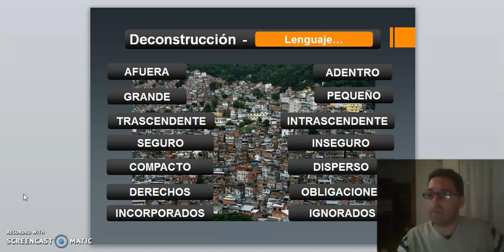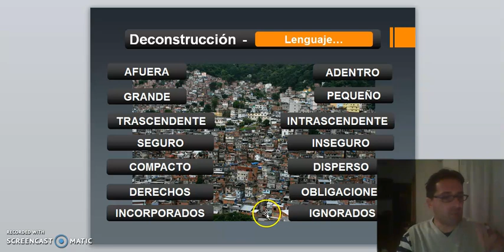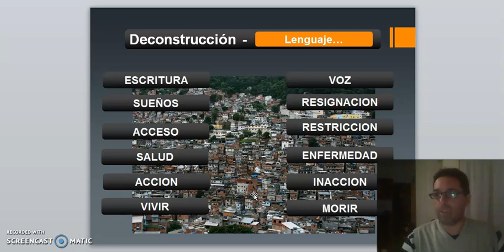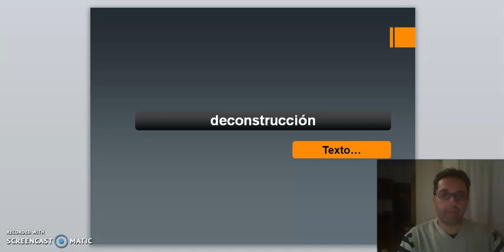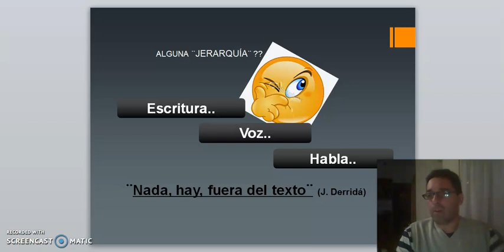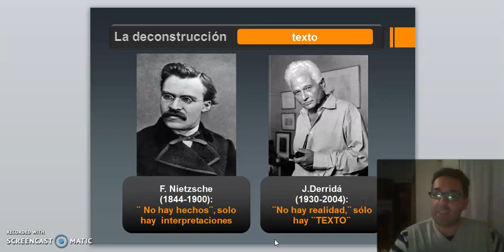TEORICO 9 - Tema 2. Deconstrucción. Jacques Derrida. (PARTE 3) Arq. VARGAS